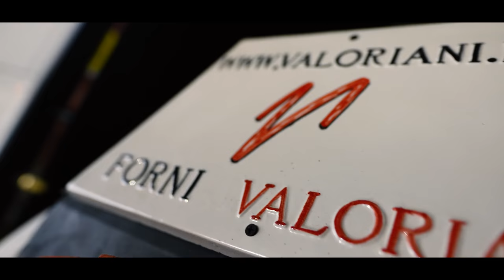NUOREN YRITTÄJÄN ARKI! - Vlog #26